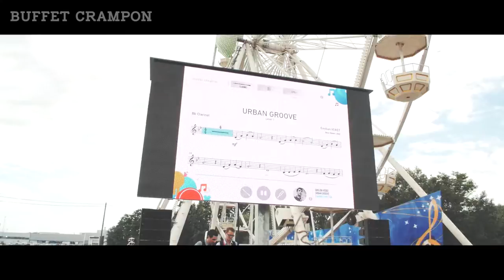Woodstock der Blasmusik 2016” video offical partner, Buffet Crampon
Impressions of Woodstock der Blasmusik 2016. Enjoy the video, presented by Buffet Crampon - offical partner of Woodstock der Blasmusik.